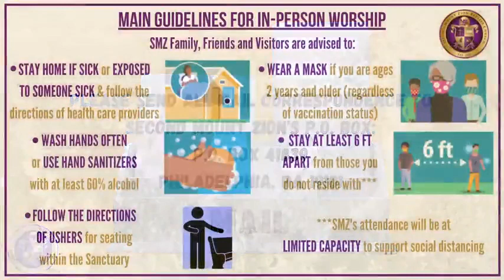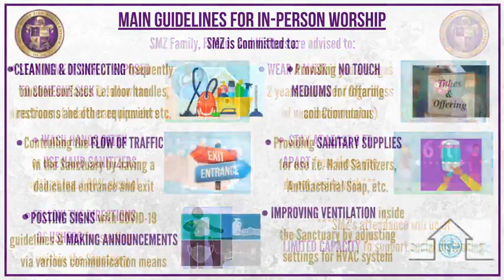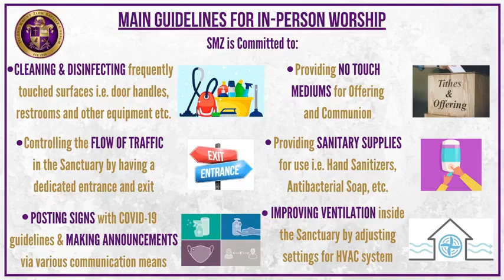Sunday Service 8.21.2022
Guest Preacher: Reverend Dr. Marsha Brown - Woodard